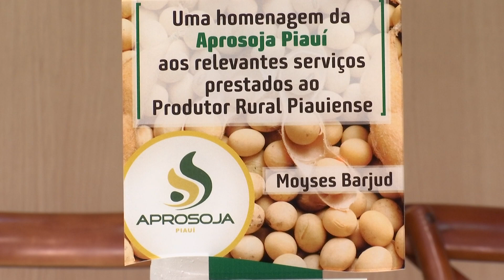Embrapa divulga análise territorial do Cadastro Ambiental Rural do Piauí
A pedido da Associação dos Produtores de Soja do Piauí, a Embrapa divulgou o estudo da análise territorial do cadastro ambiental rural do Piauí. De acordo com o estudo, o Piauí tem um percentual de 34% de área preservada de vegetação nativa.